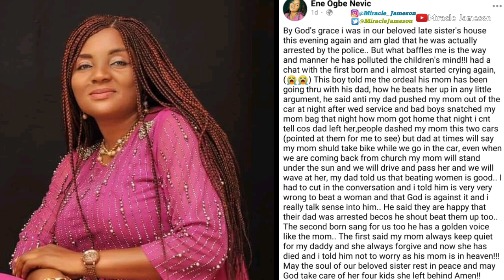See Osinachi Nwachukwu Last Moment With Her Kids As Her First Son Narrates What His Mum Went Through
It was Indeed a Sad Moment as Ekwueme Singer Osinachi Nwachukwu First Son Narrated Everything that was Happening in Their Home as Last Moment video of Osinachi with Her Kids Surfaces..